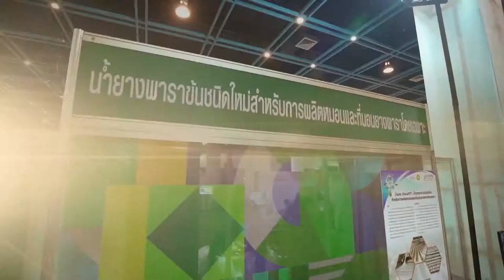พลังวิทย์ คิดเพื่อคนไทย ตอน ParaFIT น้ำยางพาราข้นชนิดใหม่ สำหรับการผลิตหมอนและที่นอนยางพารา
สวทช. คิดค้นนวัตกรรมน้ำยาง ParaFIT (พาราฟิต) น้ำยางพาราข้นชนิดใหม่ เพื่อทดแทนการใช้น้ำยางพาราข้นทางการค้า สำหรับใช้ผลิตเป็นหมอน และที่นอนยางพาราโดยเฉพาะ สนับสนุนการแปรรูปผลิตภัณฑ์ จากน้ำยางพาราในภาคเกษตรกร

ParaFIT น้ำยางพาราข้นชนิดใหม่ จะช่วยลดเวลาในการบ่มน้ำยาง ก่อนนำไปใช้งานเหลือเพียง 3 วัน  ขณะที่น้ำยางพาราข้นทางการค้า ต้องใช้เวลาบ่มนานถึง 21 วัน ทำให้ประหยัดเงินทุนในการรับซื้อ และสร้างอุปกรณ์จัดเก็บน้ำยางพาราข้น และไม่ต้องกำจัดแอมโมเนียออกจากน้ำยาง ก่อนนำไปทำเป็นผลิตภัณฑ์หมอน และที่นอนยางพารา จึงช่วยลดต้นทุนให้กับผู้ผลิต เป็นมิตรกับคนทำงาน สิ่งแวดล้อม และชุมชน